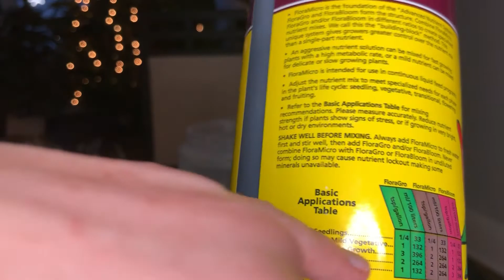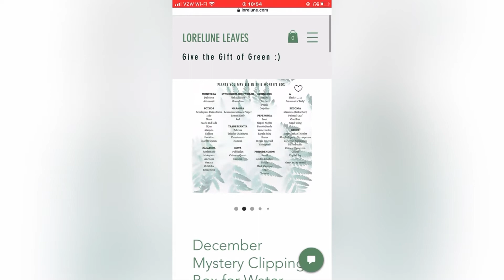Mixing Nutrient Water for Semi-Hydroponics (LECA!!) // Testing pH For Houseplants With Me!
Hi everyone! Thanks for stopping by. I am so glad you're here. This video will go into how I mix my nutrientwater that I use to give a healthy diet to my indoor houseplants. It sounds complex, but it's a HUGE time-saver and the investment lasts a long time! I'm still a beginner myself, but if you'd like, then sit back, grab a snack, and learn you a thing or two that I just learned myself not too long ago :) Drop your comments, questions, or life musings below!!

Follow along to learn how I mix my nutrient water for LECA babies!

GRAB A SNACK AND BINGE BOTANY!!! MUAHAHA.

Hi loves, I'm Lorelei, a neuro clinical research coordinator, aspiring medical school candidate, and small plant business owner based in Ohio. On this channel, I hope to share content and inspire others to learn more about semi-hydroponics (LECA!), indoor houseplants, botany, mycology, herbology, maybe even a little philosophy!

Mush love,
Lorelei

Links to some of the products I use (nothing is sponsored- I'm just a newb!)

Hydroton LECA (Also available at your local semi-hydro shop, pet shop, and IKEA!):

General  Hydroponics Flora Grow, Bloom, Micro Combo Fertilizer Set (Also available at your local hydro shop!):

General Hydroponics pH Control Kit:

I get all my glass jars from second hand stores or the Dollar Tree! Same with my gallon buckets!

Musician: Rook1e

Musician: Rook1e

Musician: Rook1e

Musician: LiQWYD